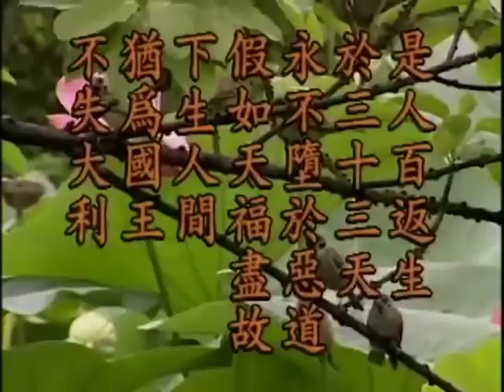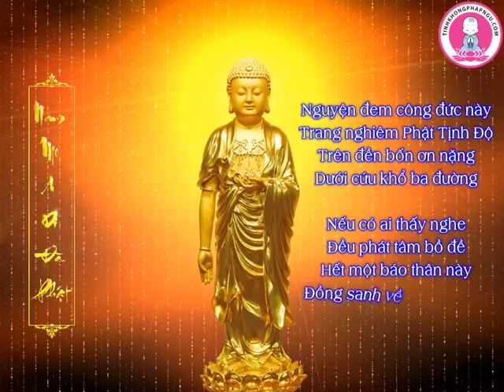Kinh Địa Tạng Bồ Tát Bổn Nguyện giảng ký, tập 37 - Hòa Thượng Tịnh Không chủ giảng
Địa điểm: Tịnh Tông Học Hội Singapore.
Thời gian: Khởi giảng từ ngày 28/5/1998.
Chuyển ngữ: Một nhóm Diệu Âm cư sĩ.

Từ khóa tìm kiếm: kinh địa tạng bồ tát bổn nguyện giảng ký, kinh địa tạng bồ tát giảng ký, kinh địa tạng giảng ký, kinh địa tạng giảng ký full, kinh địa tạng giảng ký pháp sư tịnh không, địa tạng bồ tát bổn nguyện kinh giảng ký, bài giảng của pháp sư tịnh không, bài giảng hòa thượng tịnh không, bài giảng mới nhất của hòa thượng tịnh không, bài giảng thầy tịnh không, bài khai thị của pháp sư tịnh không, ht tịnh không, hòa thượng tịnh không, hòa thượng tịnh không giảng kinh địa tạng, địa tạng bồ tát

kinhđịatạngbồ tátbổnnguyện